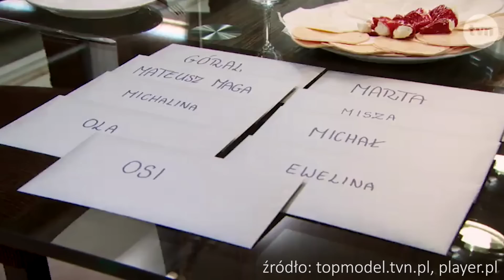Moja przygoda w TOP MODEL cz. 3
Snap: aleksacrane

W tym odcinku, oraz całej serii wykorzystano materiały z 4. sezonu programu Top Model, emitowanego w TVN, pochodzące ze stron: